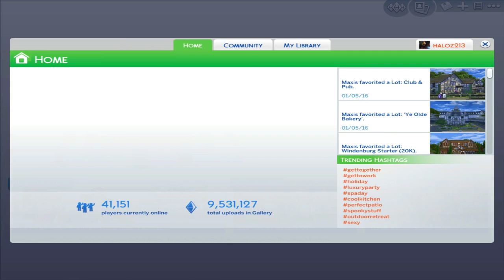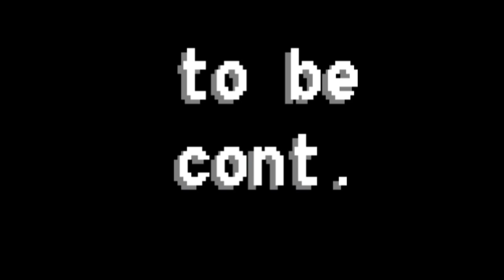Haloz Plays Sims 4 with DancingAngel ~EP 12~ Someone is joining us!